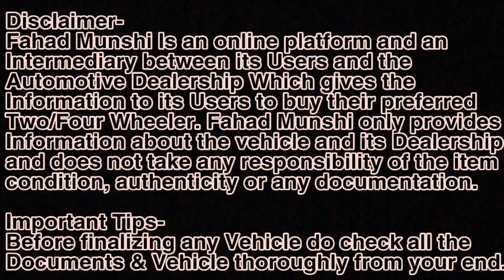75 Plus Cars🔥2 Year Warranty|Second hand Cars For Sale|Best Used Cars Dealer|Second hand Car Mumbai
My Cars
Address : Katai Naka, Kalyan Shilphata Road, Vaibhav Nagari, Kolegaon HP Petrol Pump, Nr. Hotel tourist Dhaba premier colony ground Kolegaon, Dombivli East, Dombivli, Maharashtra 421203

second hand cars in kalyan
second hand cars in dombivali
olx cars in dombivali
my cars in dombivali
olx cars in kalyan
used car sale in kalyan
used car sale in dombivali
GSM Motors vashi
GSM Motors latest cars
GSM motor navi Mumbai
used cars
second hand cars
2nd hand cars
used cars
second hand cars
2nd hand cars